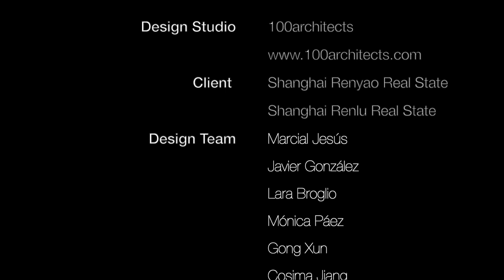Big Bang in Shanghai by 100architects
Big Bang  is a creative intervention on a public space rooftop designed to activate a new mixed-use building located in the New Bund, the emerging international business center in Pudong (Shanghai), with the aim of fostering entertainment & social interactions among new visitors, appealing to kids, youngsters & adults alike.

The project is located in a 2-story rooftop which is always open to public, with direct access from the street level and the indoor commercial space. It sets an outdoor public platform for social interactions.

Architect: 100architects
Location: Pudong, Shanghai, China
Year: 2019